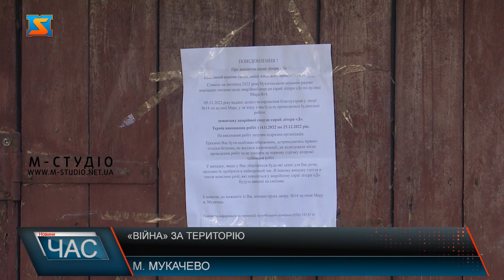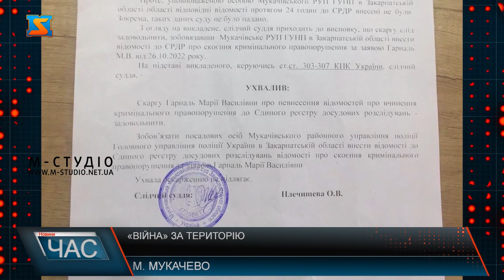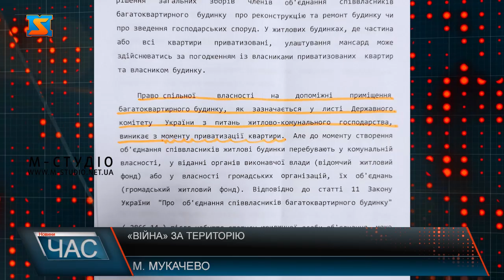«Війна» за територію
Мешканці багатоквартирного будинку у Мукачеві вже тривалий період часу не в змозі вирішити конфлікт, причиною якого став поділ господарського приміщення. Дві сторони намагаються довести правоту своїх позицій та думок на судовому рівні. Так звана «війна» за територію на якій розташовані господарські приміщення вже не перший рік ведеться між сусідами. Суперечки, у раніше спокійному та мирному дворику трапляються все частіше, обидві сторони конфлікту, вже не раз зверталися до суду, щоб врешті решт вирішити цю проблему. Та поділ території не єдина неприємність, яка виникла між сусідами.  Обурені поведінкою адвоката не тільки працівники кав'ярні, а й інші жителі двору. Сварки з кожним днем набирають все більших обертів, в боротьбі за господарські приміщення деякі жителі не цураються використовувати нецензурну лексику та погрози.  Правопорушення зі сторони пані Наталії настільки розгнівали сусідів, що ті вирішили звернутися до суду, який, в свою чергу двічі визнав жінку винною у скоєнні хуліганських дій проти Піняшко Світлани Юріївни та Гарнадь Марії Василівни. Мешканці багатоквартирного будинку розповідають, як без їх згоди, пані адвокат вже не вперше намагається демонтувати будівлі. Сама Наталія зауважує, що дані прибудови мало того, що по офіційним документам нікому не належать, так ще й знаходяться у аварійному стані. До того ж пані адвокат додає, що її наміри цілком благодійні, адже на місці напівзруйнованих будівель хоче облаштувати невеличку площадку, право користування якою, буде у кожного. Нагадаємо, що у листі до Конституційного Суду України Президент України наголосив на тому, що право власності на квартиру породжує й право спільної власності на допоміжні приміщення багатоквартирного будинку. Тому момент виникнення права власності на квартиру є й моментом виникнення права спільної власності на допоміжні приміщення. Тож на чиїй стороні правда та право власності вирішувати повинен суд, а не бійки чи недурна лексика. Та поки ця справа так і не зрушилася з мертвої точки.